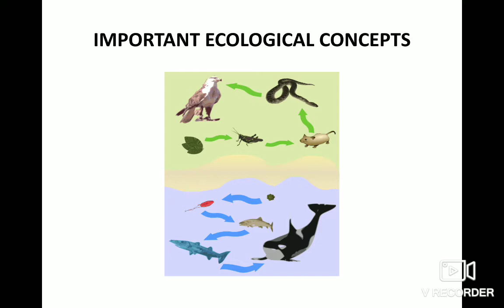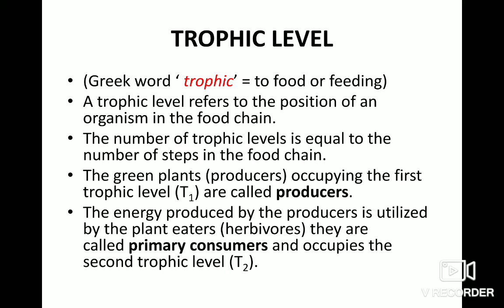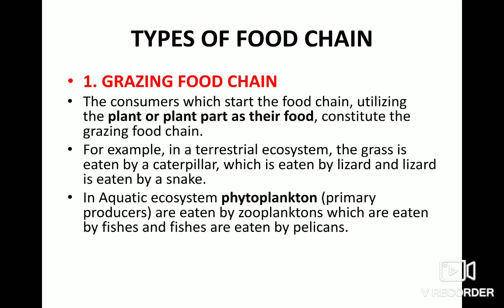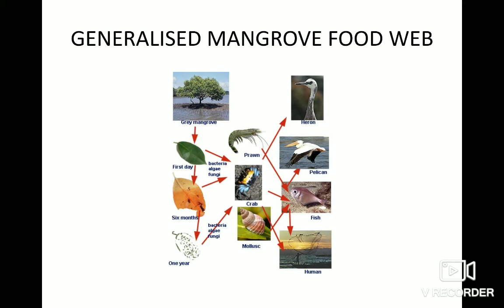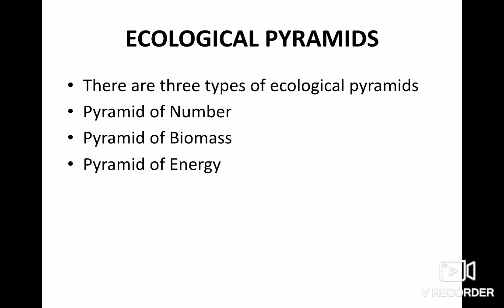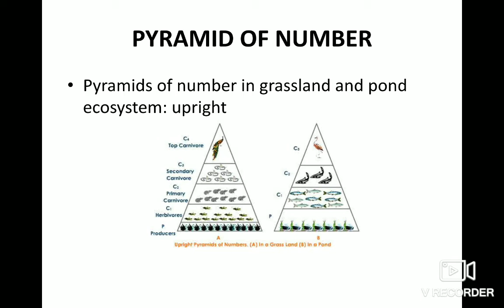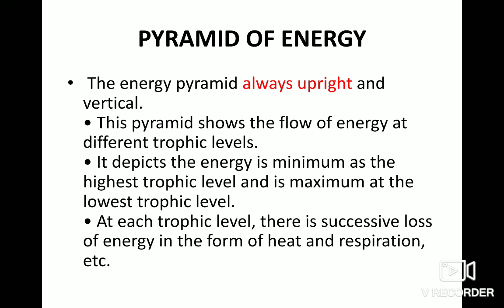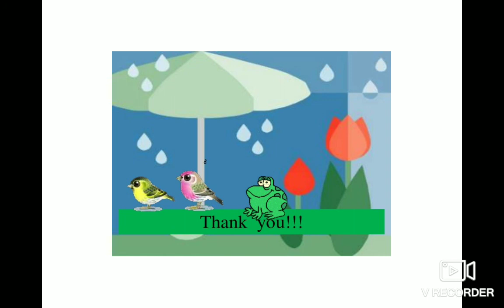ECOSYSTEM PART-2 BY DR. MANJU CHAUDHARY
Important ecological aspects